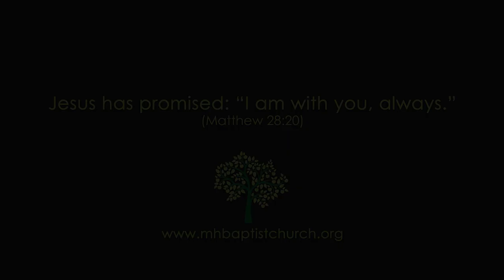MHBC Sermon on the Mount #11 Enemies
Having laid the foundation of His teaching (The Beatitudes), Jesus now turns to how we respond to those whom we might call our enemies. In what has become known as perhaps the most challenging part of his teaching, Jesus commands love in place of hate and retribution. May it be a challenge and a blessing to you. Revd Dr Derek Tidball brought this message.